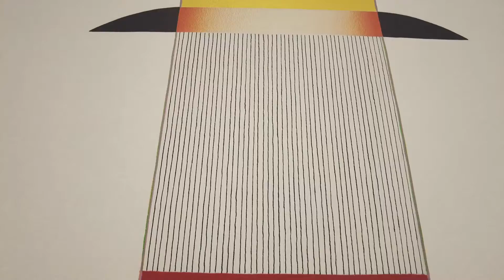也趣藝廊 AKI Gallery 《 Gutai and More 》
《 Gutai and More 》
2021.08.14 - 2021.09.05